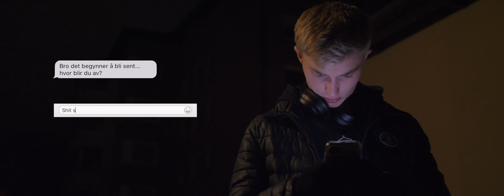SKYGGEN - Halloween Spesial (12+)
Herman skal besøke en kompis sent på kvelden. På veien hører han nifse lyder og oppdager det som forfølger oss alle... skyggen.

Regi/Klipp: Herman Dahl
Foto: Fredrik Langbraaten
Idè/Manus: Herman Dahl, Fredrik Langbraaten
Skyggen: Jonatan Hiis Ånestad, Petter Tidemann Hals

Utstyr:
*Kamera: Panasonic LUMIX GH5
*Objektiv: Sigma 18-35mm f.1.8 med Viltrox
*Mikrofon: Røde Videomic Pro +
*Redigeringsprogram: Final Cut Pro X.